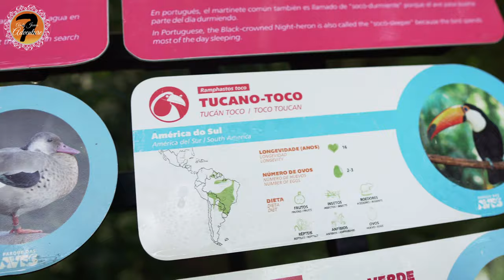Toco Toucan drinking up raindrops - Parque das Aves, Foz do Iguacu, Parana, Brazil [4K]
These beautiful 4K footages captured at the Parque das Aves, right next to the Iguazu Falls in Brazil. Finally it happened and for the very first time I had an opportunity to meet "my logo", a Toco Toucan in real life, arms reach. My impression was that these creatures are even more beautiful in real life, than on photos/videos. AMAZINGLY BEAUTIFUL BIRD.